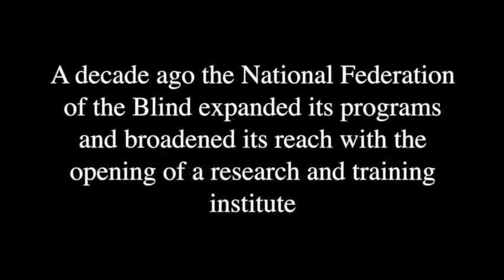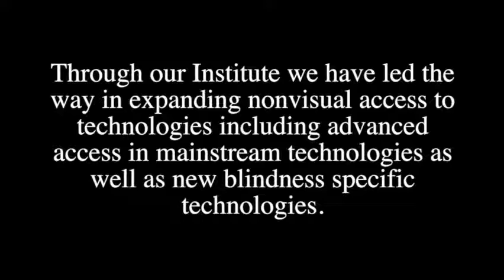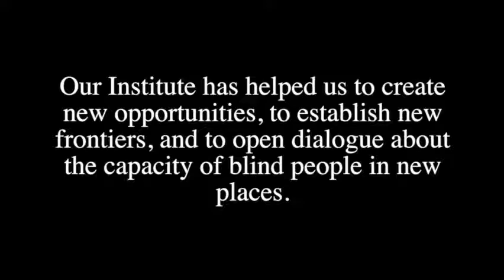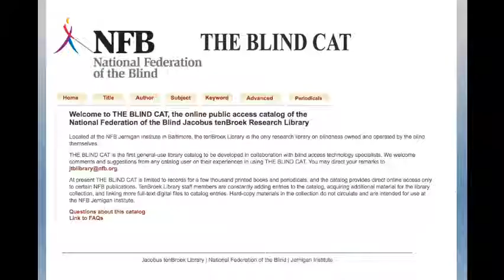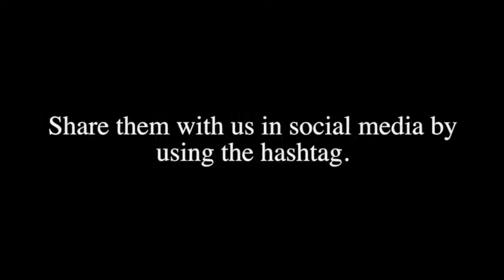NFB Jernigan Institute: A Decade of Expanding the Horizons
This video celebrates the tenth anniversary of the NFB Jernigan Institute, the first research and training center in the United States for the blind led by the blind, by highlighting the innovative work accomplished in the past decade.